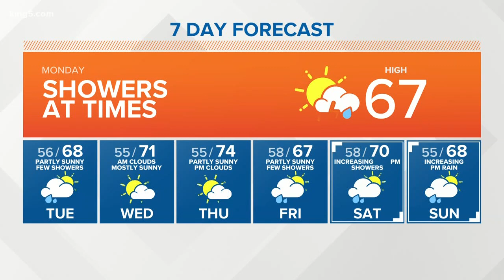KING 5 weather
Morning forecast for 9-9-2019 with KING 5 Meteorologist Rich Marriott.